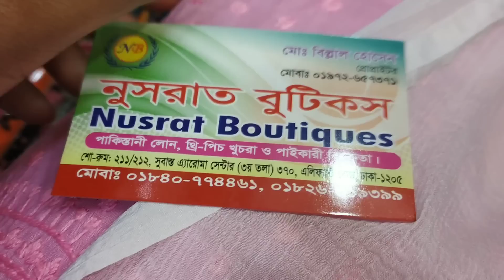Discount অফার জর্জেট ফুলকারি 1 পিছ কালেকশন/Discount prices jorjet fulkari 1 piece.